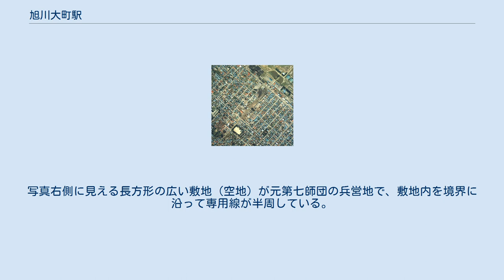旭川大町駅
旭川大町駅（あさひかわおおまちえき）は、北海道旭川市にかつて存在した日本国有鉄道（国鉄）函館本線貨物支線の貨物駅である。
 1977年の旭川大町駅と周囲約1km範囲。
左下が近文駅方面。
右上に陸上自衛隊旭川駐屯地となったかつての第7師団兵営地の一部が見える。
師団専用線の頃は兵営地の中まで敷かれていた。
中央より少し右上に上屋を持つ貨物ホームが1面、その外側の側線から貯炭場の2本の陸上高架桟橋へ分岐する。
ホームの右側の倉庫前へ引込線、駅手前の駅裏側ヤードへも引込線が分岐する。
国土交通省 国土地理院 地図・空中写真閲覧サービスの空中写真を基に作成 当初この路線は、1899年（明治32年）に日本陸軍第7師団の兵営地建設と運用のための引込線として建設された。
師団専用線、または師団の置かれた鷹栖村から鷹栖専用線と呼ばれたこの引込線は、その後、大正年間から周囲に多くの木工場や道立林業指導所が設置されて、軍用よりもその木材貨物専用線としての性格が既に大きくなっていたが、1950年（昭和25年）になって師団跡地手前までの2.9kmが残されて当駅が新設され、石炭や木材資源等の貨物支線として利用されるようになった。
 その後、貨物駅の北旭川駅の整備が進められていること、当駅が主に扱っていた石炭や木材の需要が減少した事等により、昭和53年10月2日の白紙ダイヤ改正の貨物駅集約による削減対象となって廃止された。
 前述のとおり、日本陸軍第7師団への引込線としての役割があったが、戦後はこの兵営地を占拠したGHQが利用していた。
1952年（昭和27年）7月に警察予備隊（陸上自衛隊）旭川駐屯地となる以前の昭和25年には敷地内への接続が切られ短縮された。
その後当駅管理の専用線として旭川駐屯地用に0.1kmが用意されている（敷設時期不明）。
 昭和40年代には旭川駐屯地向け専用線の利用がなくなり、2箇所の木工所用にいずれも0.1kmの専用線が用意されている。
 国土地理院 地図・空中写真閲覧サービス　1948年撮影航空写真 USA-R264-40 （写真右が北）左上に近文駅。
写真右側に見える長方形の広い敷地（空地）が元第七師団の兵営地で、敷地内を境界に沿って専用線が半周している。